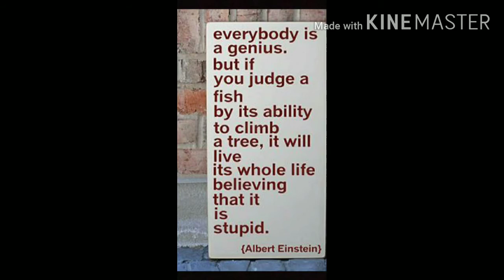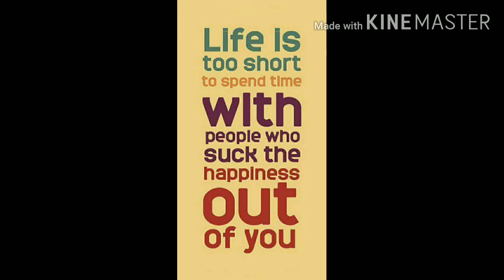All you have is now! || Uhrr - Channel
Be Focused on your Goals 🎯
If you are unable to concentrate on your Goal.Then these quotes helps you to stay motivated.So,
Stay motivated | Keep on doing Ur Hard work | & Never ever give up until it's done

 Hit 👍&🔔 icon if you liked this video

Thank you Everyone, Keep supporting me by watching my videos only on UHRR-CHANNEL (^_^)